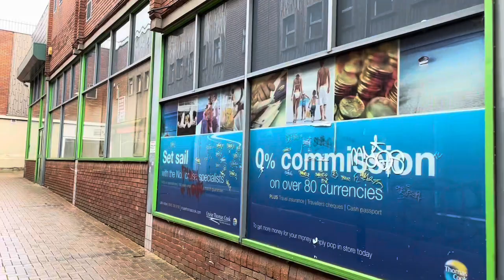Cannock Town Centre Closed Down And Boarded Up Shops For Let. Cannocks Worst Parts July 23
cannock cannnocktown boardedup worstplaces In this video you will see the boarded up shops and shops for let currently in Cannock town centre. The video was filmed July 23.